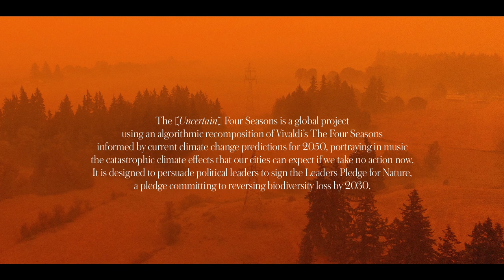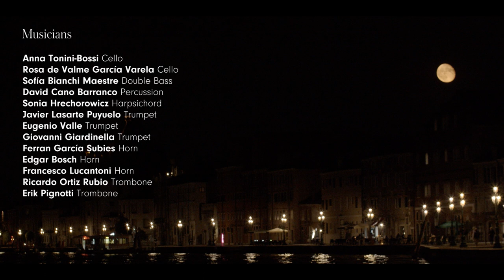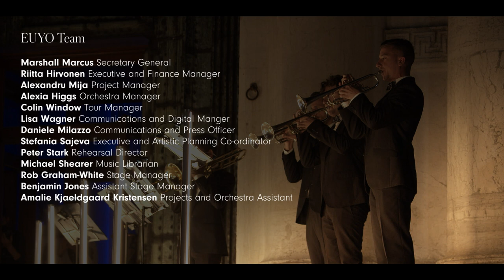Floating Autumn | A Concert for the Future of Venice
The concert held in Venice’s Basilica del Santissimo Redentore on the occasion of the European Cultural Heritage Summit 2021 organized by Europa Nostra on 23 September, culminated with the world première of Italian composer Carmen Fizzarotti's  special Venice version of Autumn from The [Uncertain] Four Seasons, a global project recomposing Vivaldi’s Four Seasons through an algorithm developed by composers, musicians, climate and computer scientists using geospatial climate predictions for 2050. The resulting music is a distortion of the landscape that Vivaldi responded to in 1725 and portrays in music the catastrophic climate effects that our cities can expect if no action is taken.

Programme:
0:46 Claudio Monteverdi L’Orfeo: Toccata
10:23 Antonio Vivaldi Concerto alla Rustica in G major, RV 151
17:20 Antonio Vivaldi Violin Concerto in F major ‘The Four Seasons: Autumn’, Op. 8, RV 293
30:33 Marshall Marcus Seventeen Strokes of the Bell for Sustainability
35:38 Antonio Vivaldi / AKQA / Hugh Crosthwaite / Carmen Fizzarotti The [Uncertain] Four Seasons ‘Floating Autumn’
54:03 Giovanni Gabrieli Sonata Pian e Forte (arr. E. Crees)